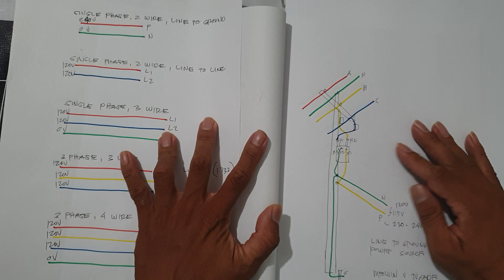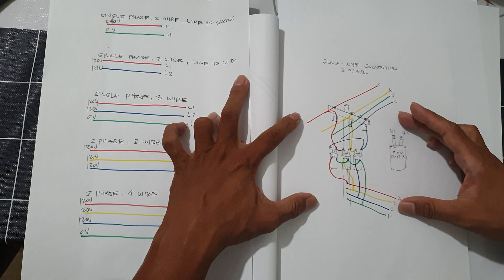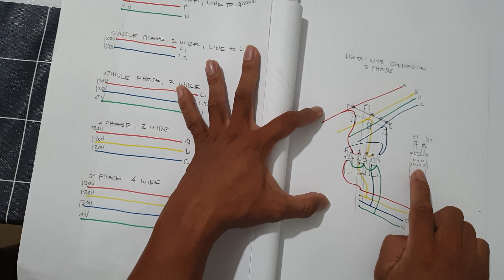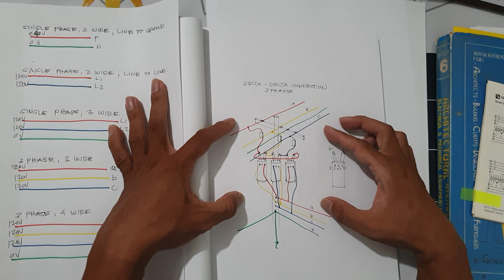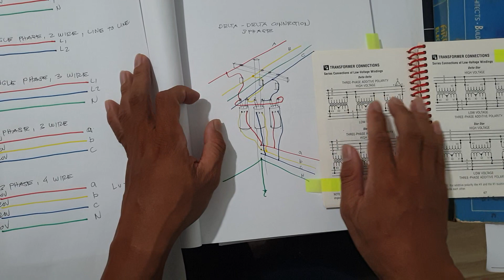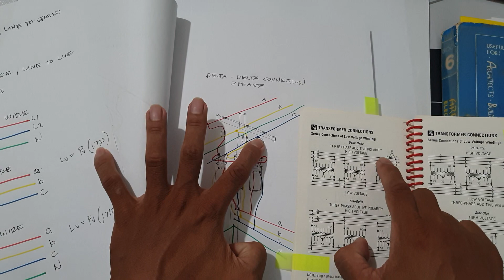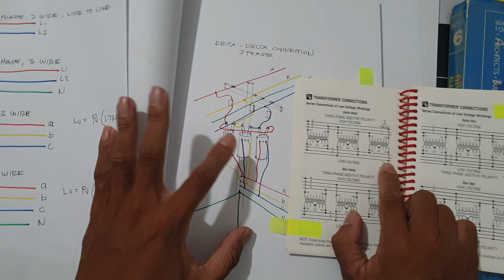power service / power entry